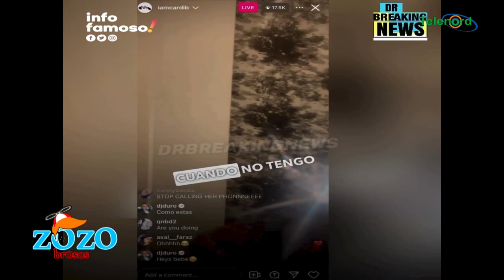Pleito de Cardi B y Offsett viene por parte de ella dice Engels Lizardo